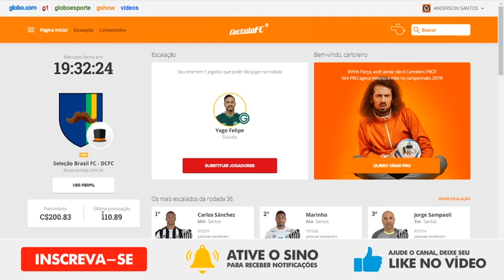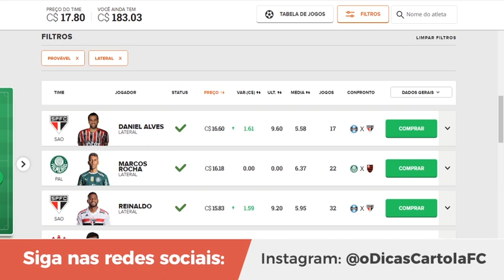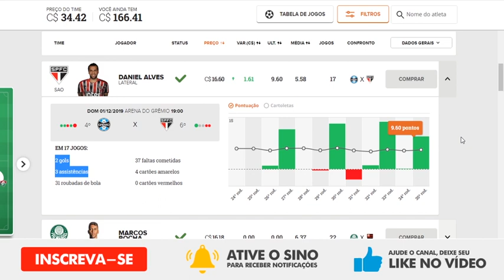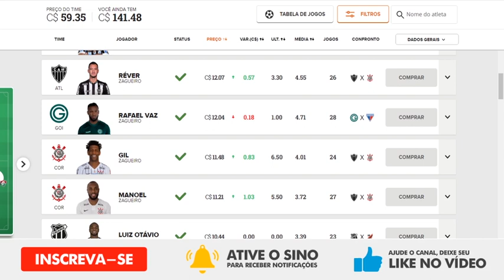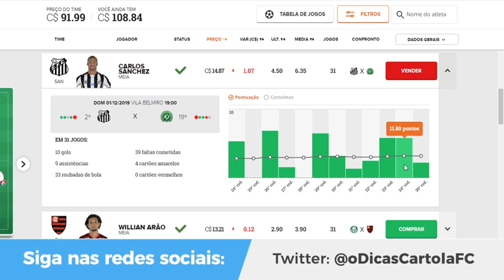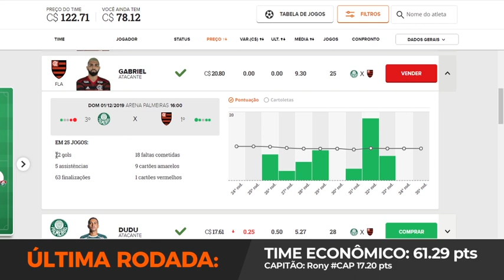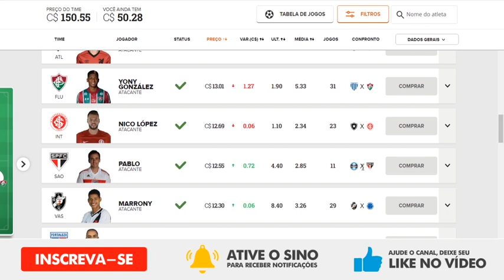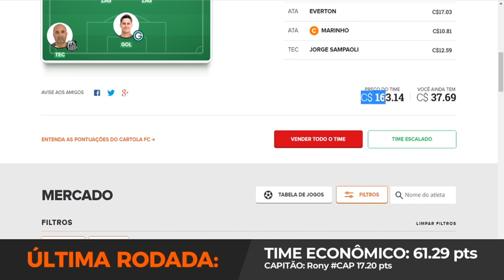DICAS DA 36ª RODADA | CARTOLA FC 2019: Prévia e Dicas por Posição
Montagem da prévia do time principal para a Rodada36 do CartolaFC, o fantasy game oficial do CampeonatoBrasileiro. Além da escalação da prévia da nossa Seleção Brasil FC, analises e dicas por posição para mitar no Cartola! A confirmação da equipe principal é até 2h antes mercado do cartola fechar no perfil do INSTAGRAM.

Mitar de Verdade nunca foi tão Fácil. Segredos da Cartomante FC. A Melhor Ferramenta de Análise de Dados para o Cartola FC.

Se você já é assinante da Cartomante FC, veja as nossas dicas tecnicas por posição para esssa rodada:

# APOSTAS ESPORTIVAS GRATUITAS
Venha palpitar com a gente GRATUITAMENTE na rodada do Brasileirão, Libertadores, NBA e NFL, além de você concorrer a R$10 mil reais por rodada e uma bolada por mês, de quebra, você ajuda instituições de caridade que precisam de ajuda!

As melhores analises e dicas da rodada do Cartola FC 2019 com times para você mitar (Seleção da Galera, Time bons e baratos, time para valorizar patrimônio)!

Análises, estatísticas e notícias. Tudo sobre o fantasy game do Brasileirão!

Se você esta a procura de:
1) Como mitar no Cartola FC?
2) Como passar dos 100 pontos no Cartola FC?
3) Como ficar rico no Cartola FC?
4) Como aumentar patrimônio no Cartola FC?
5) Dicas para mitar no Cartola FC
6) Times para mitar na rodada
7) Dicas Cartola 36 Rodada
8) Bons e Baratos Cartola FC
9) Unanimidades do Cartola FC
10) Mitos do Cartola FC

Você esta no lugar certo!